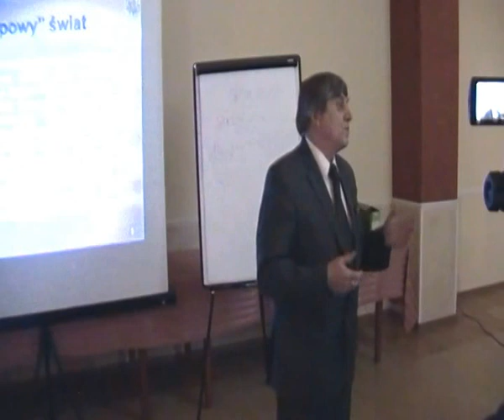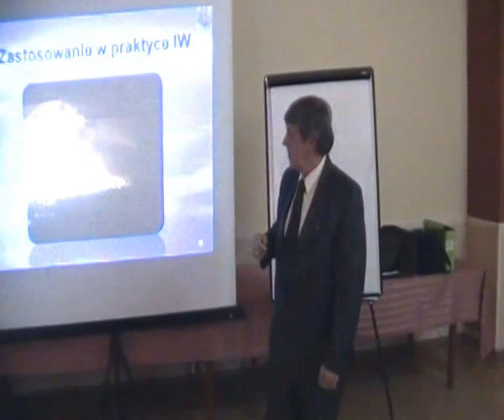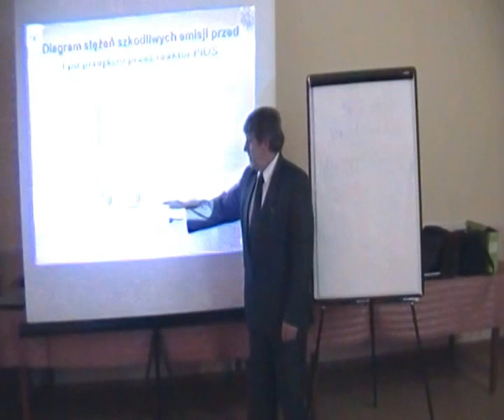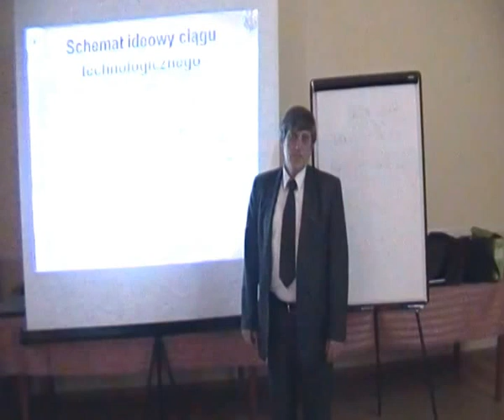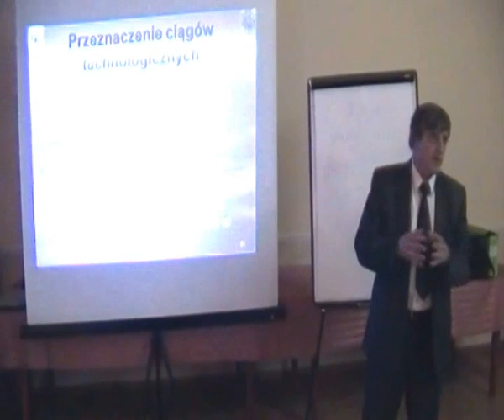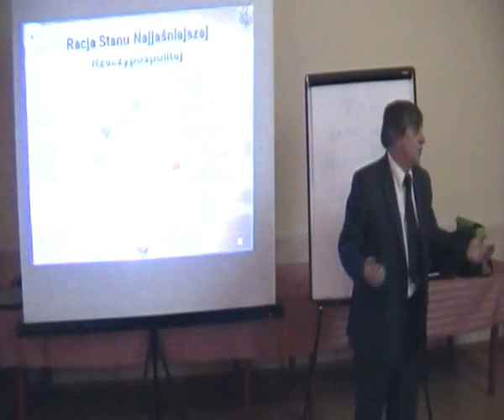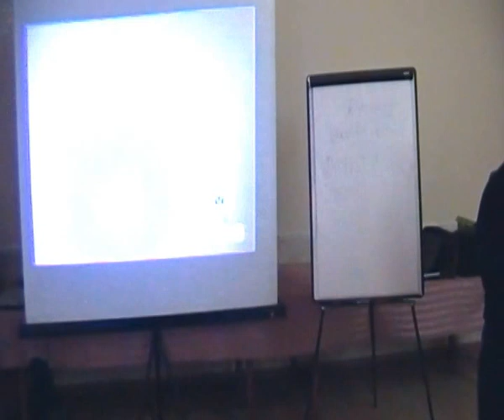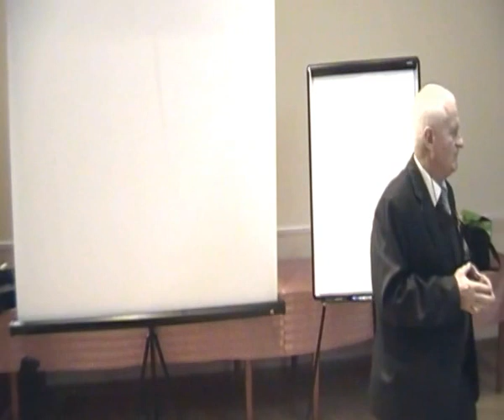TECHNOLOGIA, ENERGETYKA i SPALANIE - Janusz Bauerek. Gospodarczy Sejm Walny X Sesja, cz.14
Sejm Gospodarczy powołany został na Sesji Sejmu Walnego 3.X.2015 w Niepołomicach i zajmuje się tematami dźwignięcia Polski i polskiej gospodarki. Tutaj na X Sesji Sejmu Walnego w Konstantynowie Łódzki widzicie Państwo obrady dotyczące energii, rolnictwa, strategii surowcowej, itd..